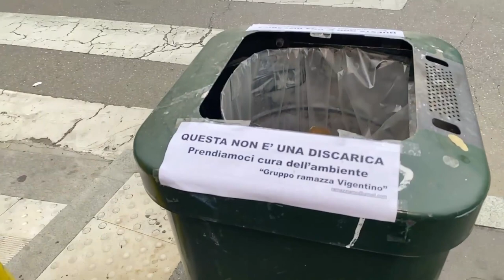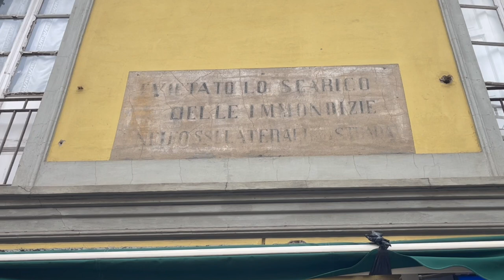Focus Periferie speciale Vigentino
In concomitanza con il centenario dell'annessione degli antichi comuni, Focus periferie va alla scoperta del ex comune di Vigentino.